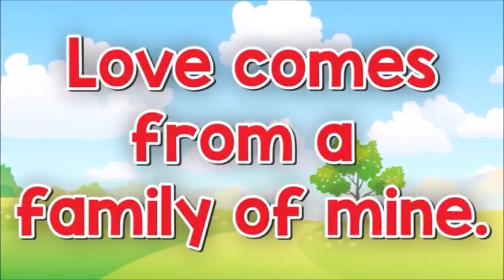Reema_International_School Morning Assembly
My family is special.
Your family is too.
We are a big family in our school.
Families are not the same at all.
Some are big and some are small.
Some are short and some are tall.
They are not the same as you can see.
What makes them special to you and me?
Grade 1
Morning Assembly
English Week